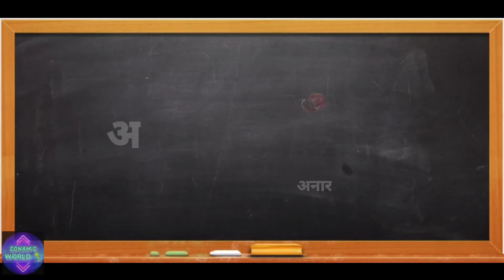अ से अनार| अआइईउऊ | Hindi Vowels Pronounciation-Hindi Alphabets| Hindi Varnamala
Hindi Vowels Pronounciation| Learn Hindi Alphabets| अआइईउऊएऐओऔ| Hindi Varnamala ‎@SONAM'S WORLD 🌎